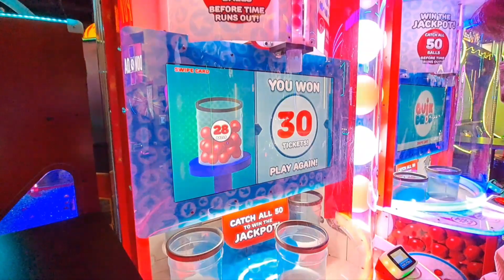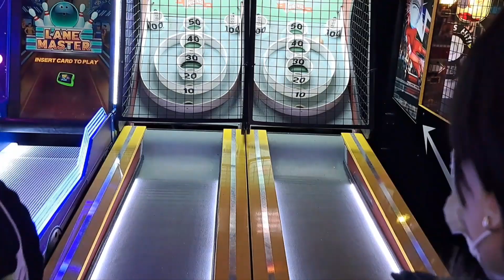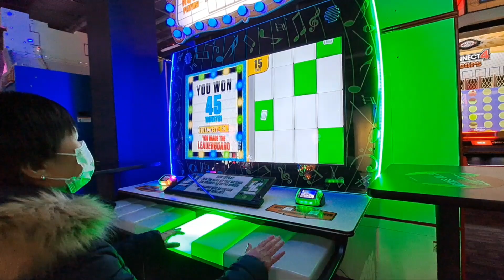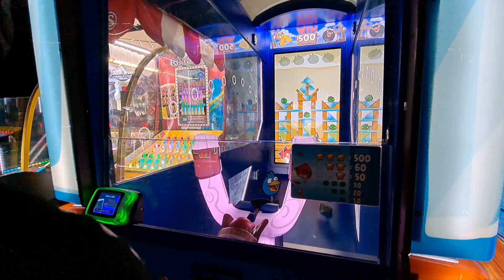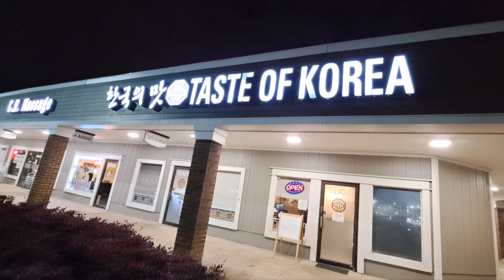Đôi banh dodgeball at Dave Buster's